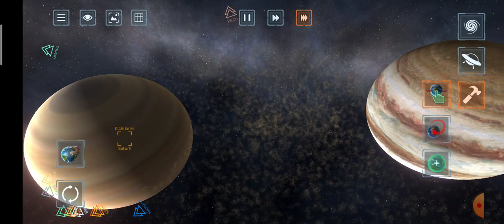if jupiter saturn collided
A jupiter and saturn collided somehow jupiter is a gas giant of solar system the most of biggest planet is jupiter